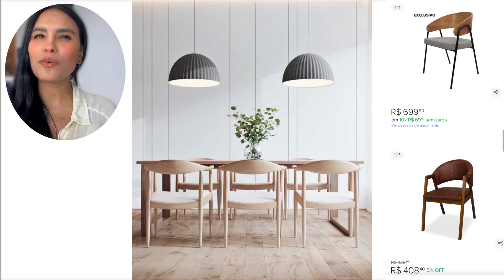CADEIRA PARA SALA DE JANTAR - APOSTE NESSES MODELOS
Assistam também: Projetando uma sala de jantar chique e elegante

links das opções descritas no video:

Link 03: aliexpress(gente achei o frente super caro)

Link 02

OUTROS ITENS PARA TE AJUDAR A ORGANIZAR E DECOR SUA CASA:
Desperte a Beleza das Orquídeas: Transforme-se em um Especialista em Cultivo!

EQUIPAMENTOS DE GRAVAÇÃO:
Apple iPhone 13 Pro (256 GB) cinza
SUPORTE CELULAR